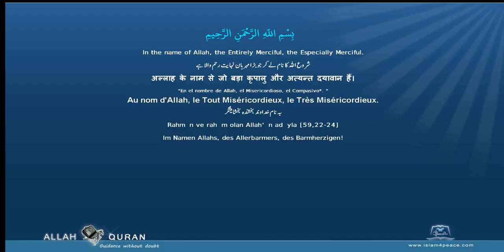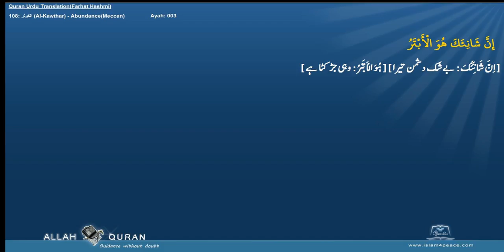Quran Urdu Word by WordLafzi 108 الكوثر Al Kawthar AbundanceMeccan by Dr Farhat Hashmi